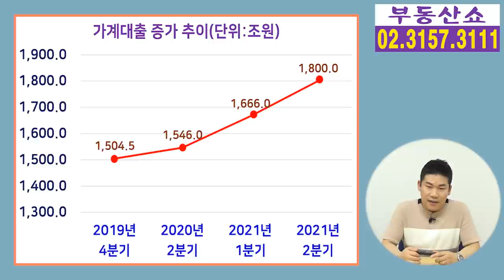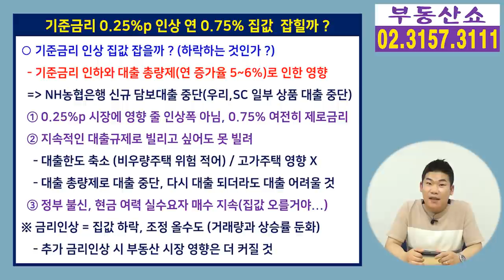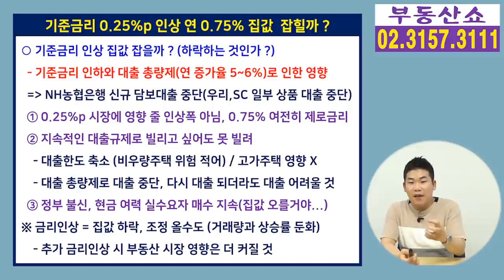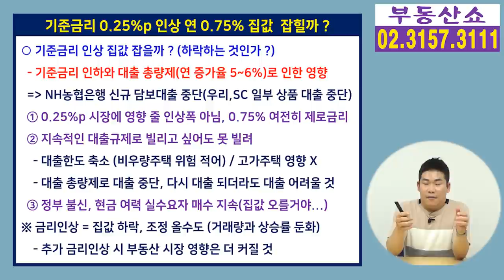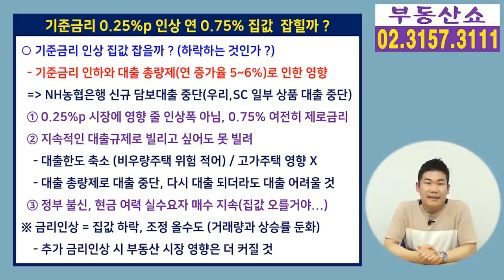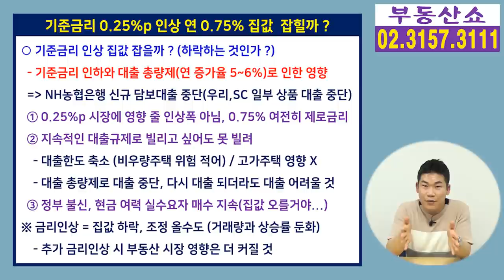기준금리 인상 집값 하락 ? 한은 0.25%p ↑, 연 0.75%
한국은행이 기준금리를
0.5%에서 0.75%로 0.25%p 인상했습니다.
작년 5월 0.5%로 낮춘 이후 15개월 만에 인상됐는데요,
이해 되는 통화정책이긴 하지만
그럼에도 걱정되는건 무엇인지
집값에는 어떤 영향을 미칠지 알아보겠습니다.